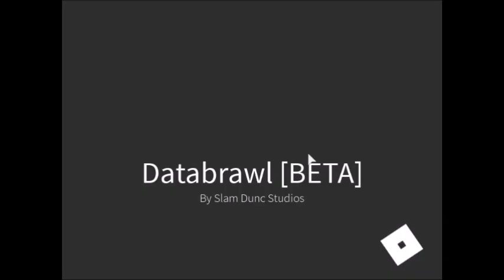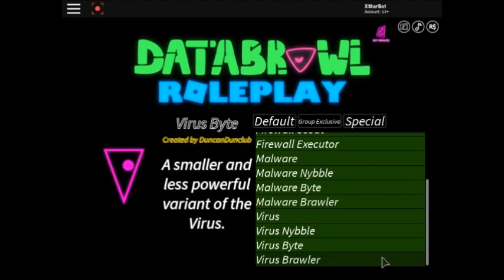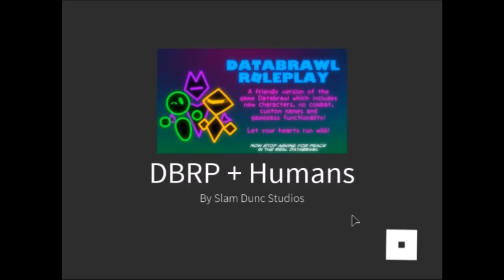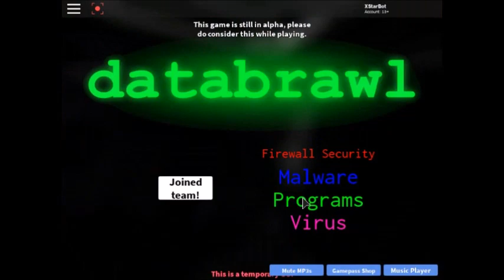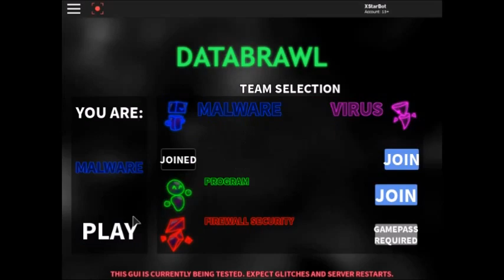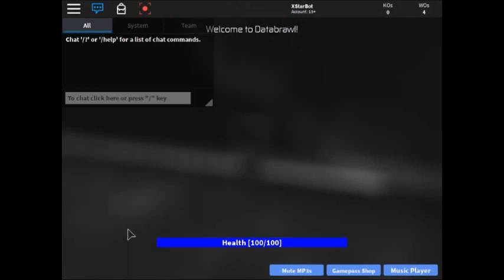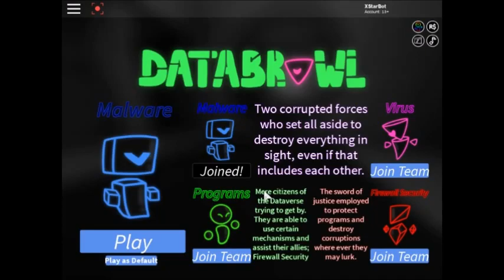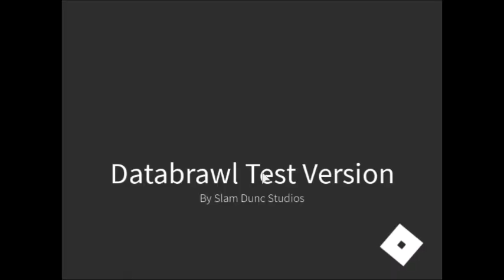ROBLOX- Databrawl -Slam Dunc Studios- Gameplay nr.0928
desc#6
no desc